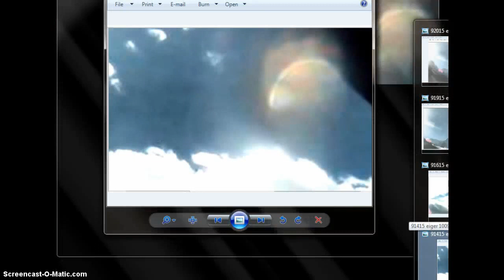Pulsating Object 9/20/15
I was right, it is a disintegrating object, but what you can't see is the invisible object that's shredding it at the bottom.
“For the Lord himself shall descend from heaven with a shout, with the voice of the archangel, and with the trump of God: and the dead in Christ shall rise first: Then we which are alive and remain shall be caught up together with them in the clouds, to meet the Lord in the air: and so shall we ever be with the Lord.” (1 Thessalonians 4:16-18).